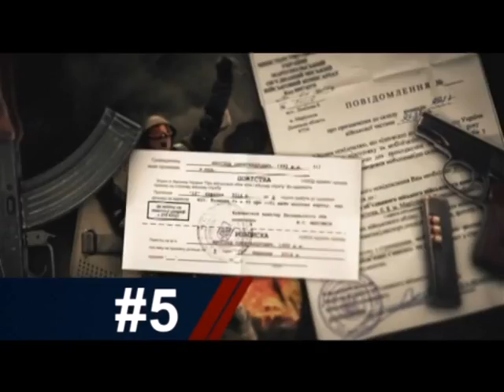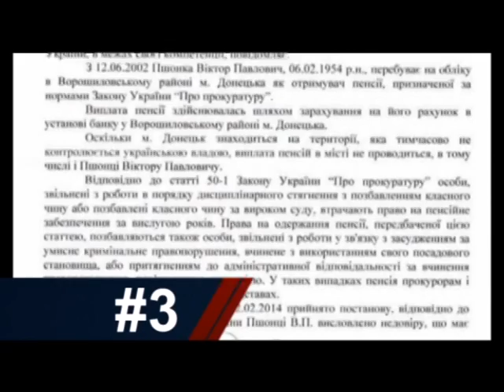Топ глупостей: магия вуду в России и свежие драки в Раде - Достало! 09.03